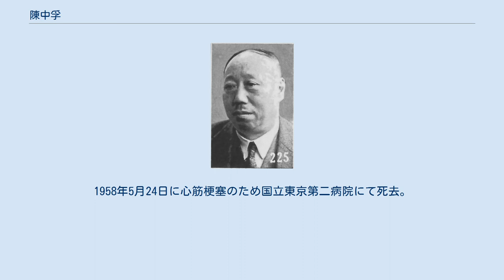陳中孚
陳 中孚（ちん ちゅうふ、1882年 - 1958年5月24日）は、中華民国の政治家。
早くから革命派として活動し、中国国民党では西山会議派の一員と目された。
後に汪兆銘政権に参加している。
字は奇曽。
 清末に日本に留学して法政大学を卒業し、帰国後は商震らと東三省で革命派の秘密活動に従事した。
辛亥革命が勃発すると、東三省で革命派の連絡員を務めている。
 中華民国成立後の第二革命（二次革命）の失敗で日本に亡命し、後に中華革命党総務部第二科科長に任ぜられた。
1915年に帰国し、孫文（孫中山）らの指示で山東省にて党務・軍務に従事する。
同年末に護国戦争が勃発すると、東北革命軍総司令部参謀兼運糧局局長となり、後に総司令代理も務めた。
1917年（民国6年）からの護法運動にも参加し、大元帥府軍事委員会委員に任ぜられている。
 国民政府成立後は、陳中孚は中国国民党の中でも反共右派の西山会議派の一員、さらに元老許崇智の側近と目された。
1926年（民国15年）、広州国民政府委員会秘書となる。
翌年10月、安徽省政府財政庁庁長に任ぜられ、12月には同省国民政府財政特派員に転じた。
1928年（民国17年）、青島市接収専員に任ぜられ、その翌年7月には江蘇省政府委員に移っている。
同年中に青島市長に任ぜられたが、実際には就任しなかった。
 1931年（民国20年）5月、陳中孚は許崇智の代理人として反蔣介石派の広州国民政府に参加し、政務委員会委員に任ぜられた。
1935年（民国24年）、冀察政務委員会（委員長：宋哲元）が成立すると、同委員会の外交委員会主席委員に就任したが、宋と意見が合わず翌年になって辞任している。
 日中戦争（抗日戦争）が勃発後の1938年（民国27年）3月、陳中孚は中華民国維新政府の行政院長梁鴻志の顧問となった。
そして陳は呉佩孚を親日政府の長として擁立する活動を開始し、1939年（民国28年）には漢口に赴いて呉のための弁事処を設立するなどした。
しかし肝心の呉がこの動きに乗ることを拒否したため（同年末に呉が死去）、活動は頓挫している。
汪兆銘政権（南京国民政府）成立後の1941年（民国30年）5月に国民政府委員に任ぜられ、後には（汪派）国民党中央監察委員なども務めた。
 汪兆銘政権崩壊後は来日して「日華親善」に従事したとされ、アジア友の会顧問も務めた。
1958年5月24日に心筋梗塞のため国立東京第二病院にて死去。